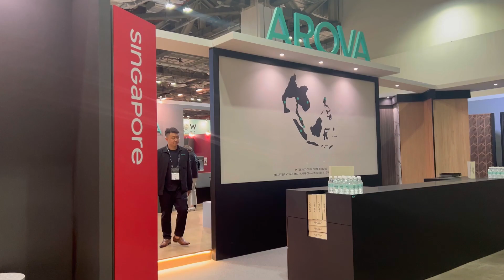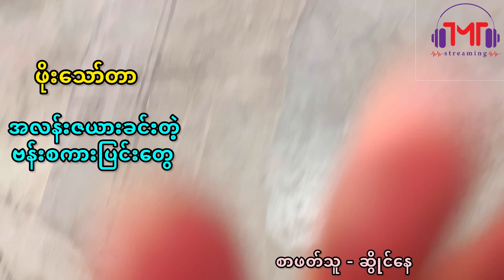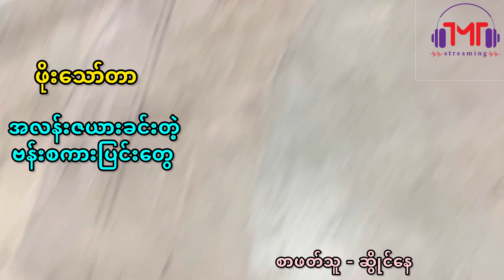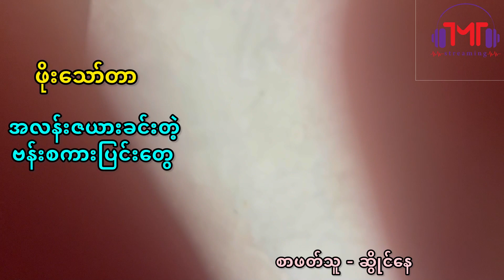အလန်းဇယား ခင်းတဲ့ ဗန်းစကားပြင်းတွေ_ရေးသူ ဖိုးသော်တာ_စာဖတ်သူ_ဆွိုင်နေ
အလန်းဇယား ခင်းတဲ့ ဗန်းစကားပြင်းတွေ
ရေးသူ -ဖိုးသော်တာ
စာဖတ်သူ-ဆွိုင်နေ